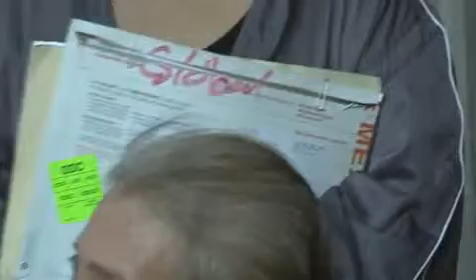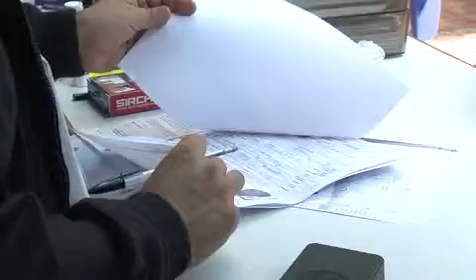Agencias que tramitan visas, venden actas falsas en mil pesos